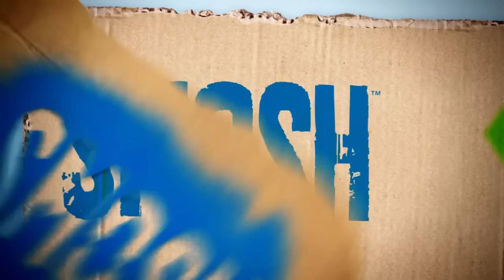SMOSH: HAND BOMB (SpeedUp!)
Giving fist bumps is no laughing matter if you aren't careful! Don't let this happen this happen to you or your friends.

FOLLOW COURTNEY & SHAYNE!

Cast:
Anthony Padilla
Ian Hecox
Shayne Topp

Director: Ryan Todd
Written by: Anthony Padilla, Ian Hecox, Ryan Finnerty & Joe Bereta
Produced by: Anthony Padilla, Ian Hecox, & Ryan Todd
Creative Director: Joe Bereta
Director of Photography: John Jimenez
Edited by: Michael Barryte
Assistant Editor: Katie Reed
Post Supervision by: Ryan Finnerty
Coordinating Producer: Mayra Diaz
Camera: Brennan Iketani
AC: Kyle Haubert
Sound: Dave Kauffman
Pre-production Designer: Odin Abbott
On-set Production Designer: Lindsey Liberman
Grips: Patrick Egan & Lee Eisenhower
Wardrobe: Felicia Cowley | Makeup: Paula Barkley
PA: Ryan Sweeney & Stephanie MacDonell
DIT/Media Mgmt: Gabe Laguer
BTS: Phil Mohr
Color: Mike Burton

Category